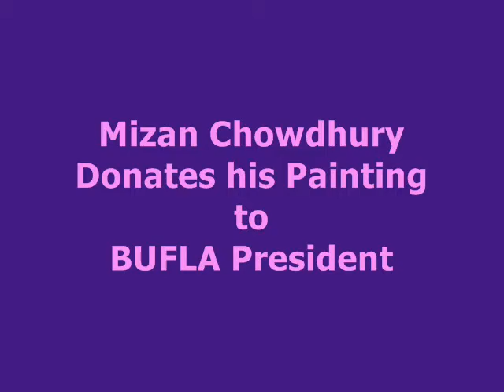Mizan Chowdhury Donates Painting.wmv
Mizan Chowdhury, a popular singer and artist from Dallas, Texas came to Bangladesh Day Parade Cultural Program and performed on Saturday April 17th, 2010. His performances amused the audience and brought back the memory of the Golden day of Bangla songs. Mizan Chowdhury is an artist as well and he donated one of his painting to BUFLA President Khandakar Alam at end of his performance.